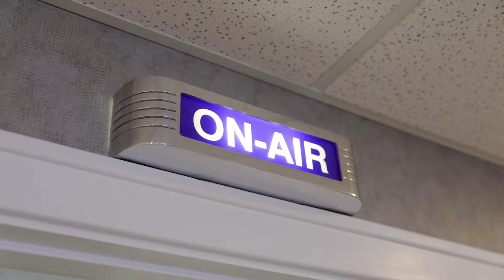Weekly Radio Show - Prout Financial Design on WTCM Radio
Each Thursday at 10am EST, Dennis Prout and Shea Petaja spend an hour on WTCM Radio in Traverse City, MI. Their show, 'Retirement Radio', is heard by thousands each week in the region. See details and listen to past episodes